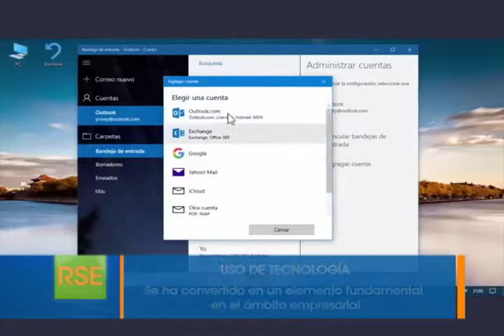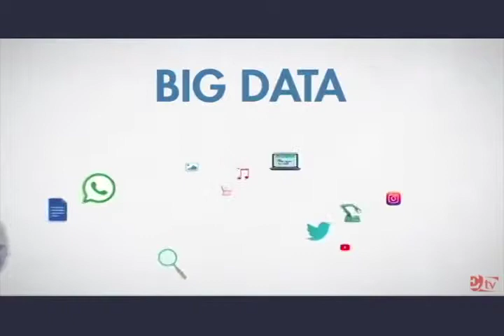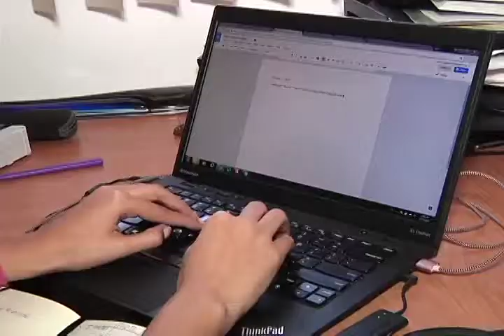El poder transformador de la tecnología digital en las empresas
Especialistas en Marketing Digital consideran que las empresas que más rápido adoptan las nuevas tecnologías, son quienes obtienen más oportunidades para su crecimiento, competitividad y utilidades.